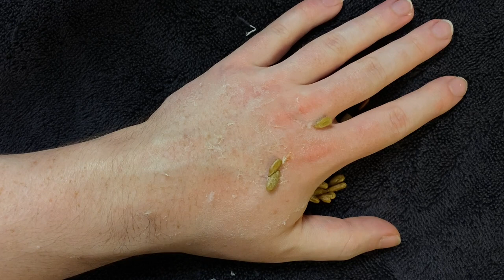ASMR | What Is On My Hand!?! 🐛🤚 (Trypophobia Warning)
Cleaning the bugs off my hand. I've heard @CoreyASMR really enjoys this stuff.

Trypophobia gives the wrong kind of tingles.